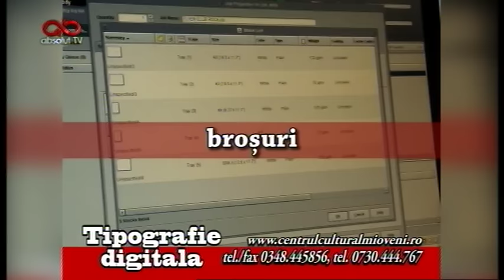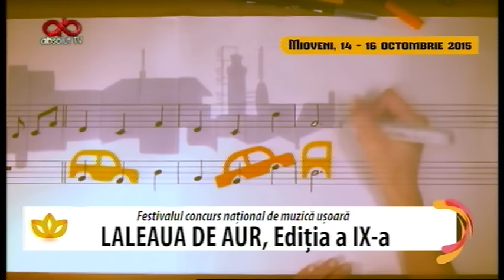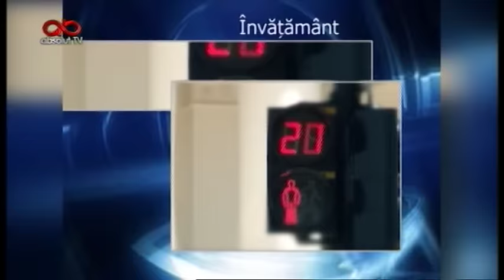Absolut TV _ live with P.w.R's Coordinator _ sequences with P.w.R _ PoweR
Our coordinator was asked to held a mini interview for an hour about our K-PoP dance classes, about this new style and about us.

We are really thankful to those two girls for helping us promote the K-PoP Wave .